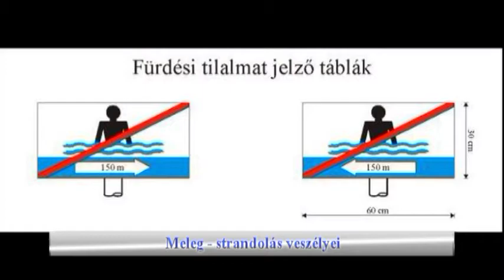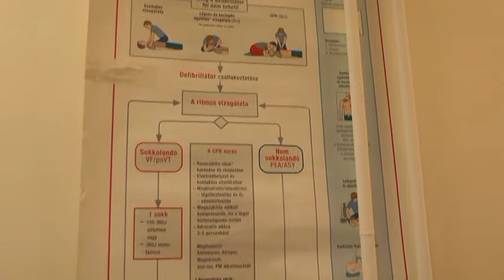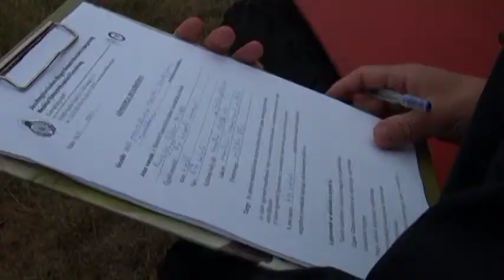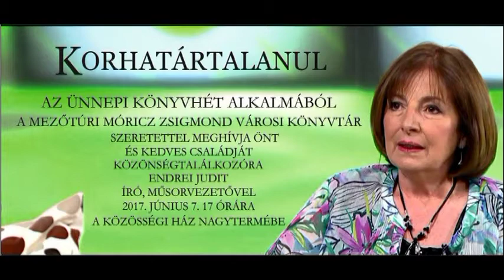Túri Hírmondó 2017 06 06